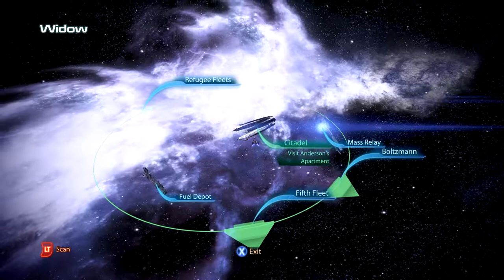Mass Effect 3 - [Modded Adept] Anadius: Assault The Illusive Man's Base Ep.58